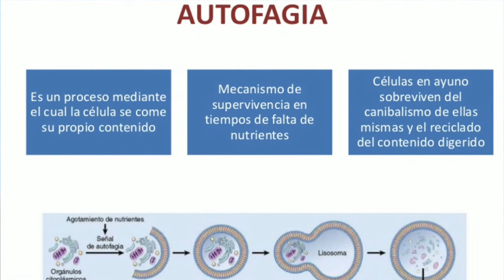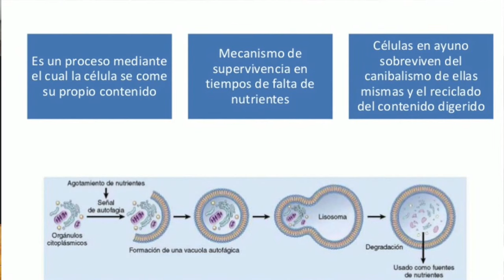5 - TEMPLARIOS: SABIDURIA LONGEVIDAD FRECUENCIAS Y SANACIÓN - PARTE 5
TALLER VOCES UNIDAS
FINAL

TALLER SOBRE SANACION Y LONGEVIDAD SEGUN LOS CONOCIMIENTOS Y LA FILOSOFIA DE LA ORDEN DEL TEMPLE

BAJADA DE LIBROS VIDEOS E INSTRCTUVO DE LIMPIEZAS DE LOS ORGANOS VITALES Y EJERCICIOS CON DIETAS DESINTOXICANTES AQUI

Este Taller, duro aproximadamente 8 horas, convocado por la Organización VOCES UNIDAS, y presidido por el empresario, escritos e historiador Cesar Imbellone, quizás una de las mas reconocidas voces en conocimientos antiguos y en especial Templarios. Este “Taller”, que contó con cientos de personas via streaming a nivel mundial, se organizo desde Chile para el mundo con una temática muy singular;

“Los Secretos de la Longevidad, el Despertar y la Sanción según los Ritos y Conocimientos Antiguos desde Egipto a los Templarios”.

Este rico material fue resumido en 4 partes, y consta también de material didáctico actualizado por especialistas en medicina ortomolecular, nutricionistas y deportológos. El Sr. Cesar Imbellone, es también presidente del Grupo Internacional Delca, grupo que entre muchas actividades nuclea una gran cantidad, (a nivel mundial), de Profesionales de la Salud, que acompañaron este proceso de charlas y talleres.

Un mix interesante donde el presente, certificaba el conocimiento de nuestros ancestros y abrió una nueva puerta a quienes creen que la ciencia puede trabajar y complementarse perfectamente con las técnicas heredadas de civilizaciones antiguas y sus grandes avances incluso superando aun hoy, lo que conocemos.

ESTE VIDEO CONTO EN TODO MOMENTO CON MUSICA EN FRECUENCIA 432HZ

PARA VER LAS PARTES 1 AL 5 SIGUE LOS LINK

SOBRE VIBRACION Y FRECUENCIAS
En resumen que es la frecuencia 432hz y como nos afecta en el cuerpo biológico, en nuestra salud y en nuestras emociones?

El “LA” afinado a 432hz ha estado oculto al mundo. Es el balance sónico de la naturaleza.  El uso de la afinación de concierto a 432hz hacen que tus átomos y el ADN empiezan a resonar en armonía con la espiral de PHI de la naturaleza. Esto es el 432hz.

Aprende aquí por qué hacemos esta música para ti, en esta frecuencia tan espacial. Aprende de donde surge y su historia en este link:

PLAYLIST  DE  MUSICA SOLO EN 432HZ

Que es esto?
EL SECRETO TEMPLARIO DE LA AFINACION MUSICAL 432hz o 8oz

Normalmente, buscamos temas en la historia, pero en este caso haremos una excepción para hablar de una de las mas Cacofónica conspiraciones de que hemos tenido noticias:
"la conspiración HITTLERIANA para hacer prisioneros a los humanos cambiando la afinación de los instrumentos musicales".

Un ministro de propaganda nazi llamado Joseph Goebels creo un decreto universal en 1939 por el cual se instaba a todo el mundo a afinar el "LA" musical a 440 Hertzios, en lugar de a 432 Hz, frecuencia a la que se afinaba toda la música hasta el momento. Desde 1939 hasta hoy en dÃ­a se ha entonado a esa frecuencia.

El “LA” afinado a 432hz ha estado oculto al mundo por ser el punto de balance sónico de la naturaleza.

El 432 Hz vibra en los principios de la media de oro PHI y unifica las propiedades de la luz, tiempo, espacio, materia, gravedad y el magnetismo con la biología, el código del ADN y la conciencia.La afinación natural a 432 Hz tiene efectos profundos en la consciencia y también en el nivel celular de nuestro cuerpo.Por la re-sintonizacion de instrumentos musicales y el uso de la afinación de concierto a 432 hertzios en vez de 440 hertzios, tus átomos y el ADN empiezan a resonar en armonía con la espiral de PHI de la Naturaleza.

Ver mas aquí: Como pasar la música que escuchamos a 432hz